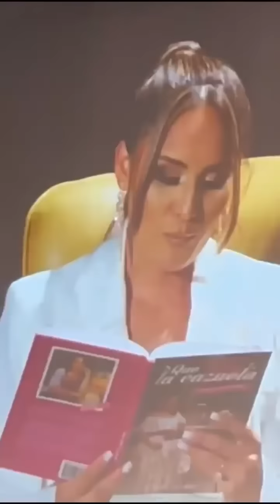Un poco de lo que paso en el evento / VASILVANA1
un poco de lo que paso en el evento , me hicieron llorar . Gracias por todo me encanto verlas alli .